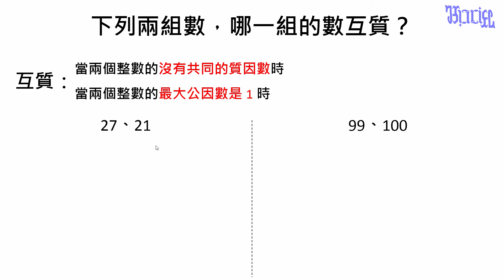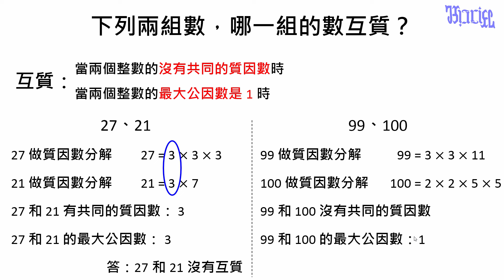最大公因數及最小公倍數 - (09)尋找互質的數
國小六年級數學教學，本影片在說明如何檢查兩數是否互質。